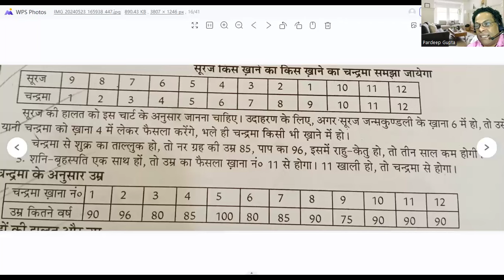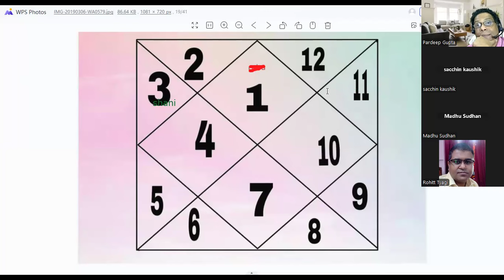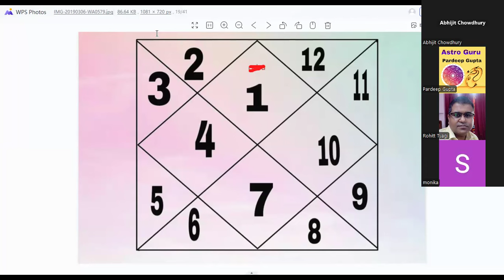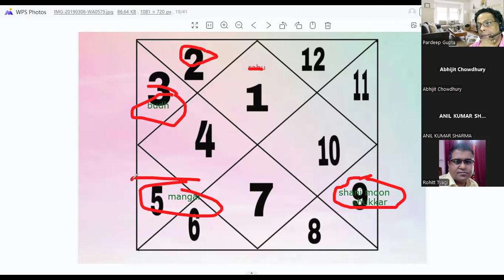रहस्य लाल किताब के